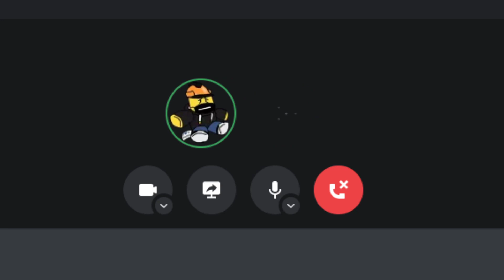JToH:R Development Update 5/6.12.2021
Me and Shibonusium spending time together while we have a small window of time, where we can actually review developer applications.

...It is 3:35 AM as of writing this.